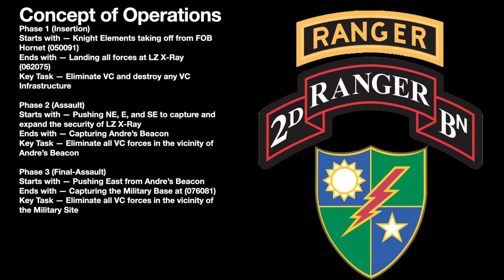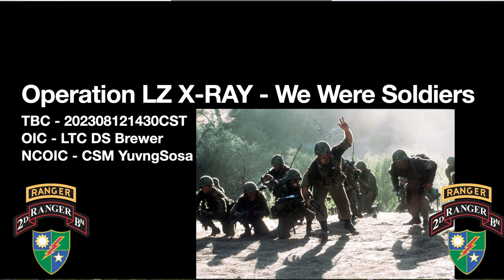ARMA REFORGER - OPERATION WE WERE SOLDIERS (1000+ ENEMIES) M60 SUPERIORITY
In this Arma Reforger - OPERATION WE WERE SOLDIERS M60 SUPERIORITY EPIC BATTLES with @2ndRangerBattalion

Heroic music "no copyright" for videos. This instrumental cinematic song is a masterpiece from MaxKoMusic.